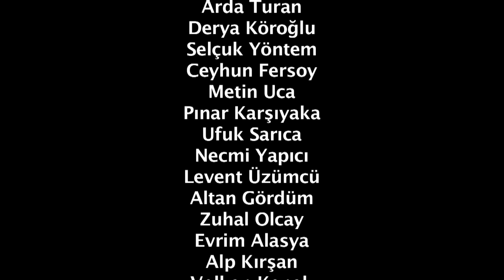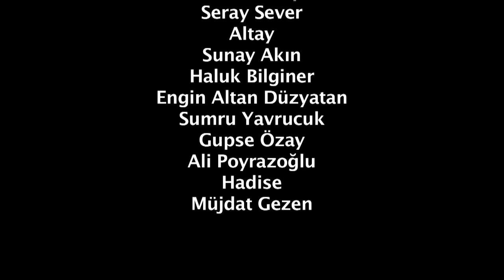Karşıyaka'nın Filizleri Ünlüler